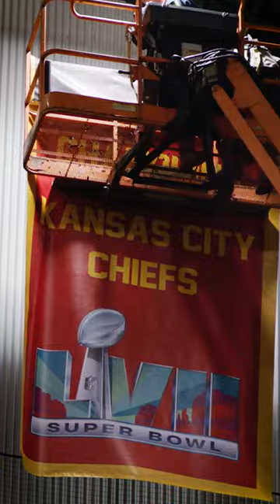Embrace The Change... | 2023 NFL Kickoff | Kansas City Chiefs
The Kansas City Chiefs plan to unveil their Super Bowl LVII Championship banner during the 2023 NFL Kickoff Game against the Detroit Lions.